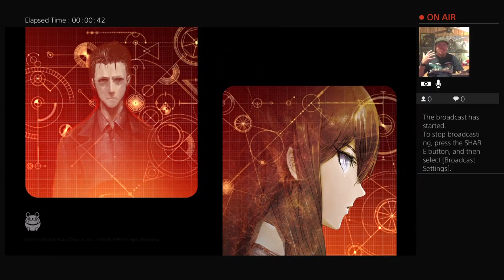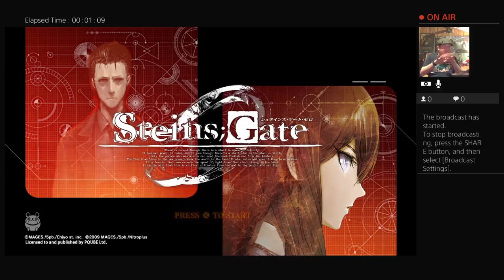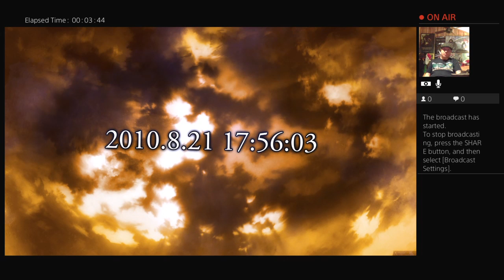Let's Play: Steins Gate 0: Part 1: El Psy Congroo!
Well, THIS is one I am really excited for! Let's get to it!